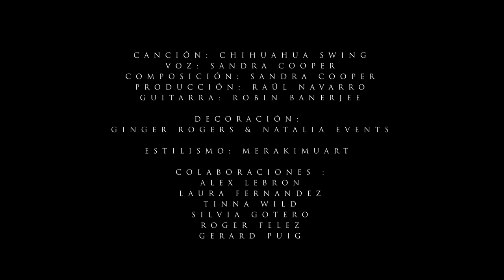Sandra Cooper Oficial - CHIHUAHUA SWING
Chihuahua swing es un tema creado a principios del confinamiento . Canción dedicada a las mujeres, chicas, fiesteras que quieren vivir la vida al máximo y pasarlo bien. Promueve la unión femenina muy importante para el avance de la mujer en este mundo

Esto no habría sido posible sin la colaboración de:

Director de Producción : @santiveiga.film
Fotógrafo: @lalibelulaweddings
Organización y creación del evento@gingerrogersevents
Florista: @nataliaseventsbarcelona
Maquillaje: @merakimuart
Productor: @raul.navarrosanchez.9
Guitarrista :@banerjee.robin